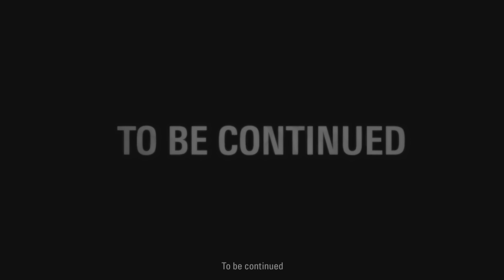Let's Play | Alan Wake PS5 Remaster | Sepcial Espisode 1: The Signal | Part II